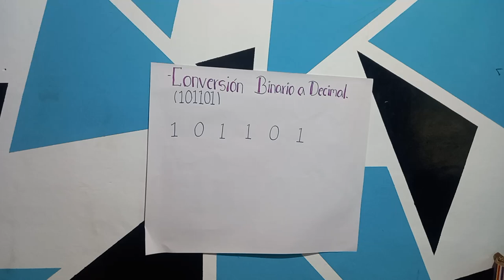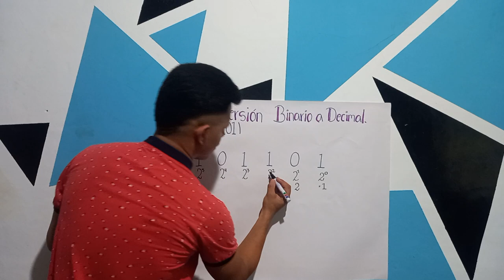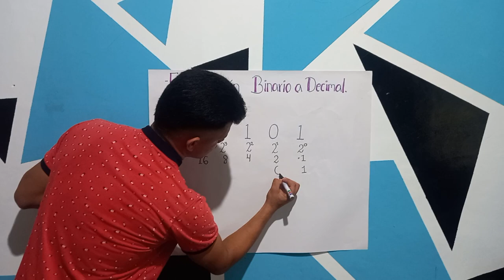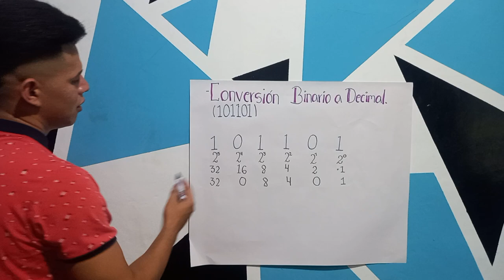Conversión de Binario a Decimal.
Como convertir un número binario a decimal paso a paso.